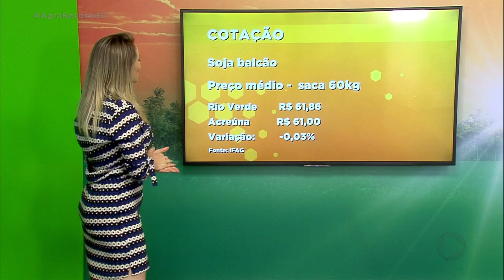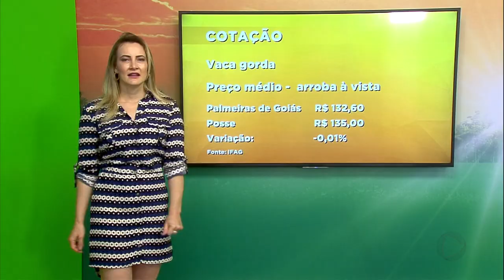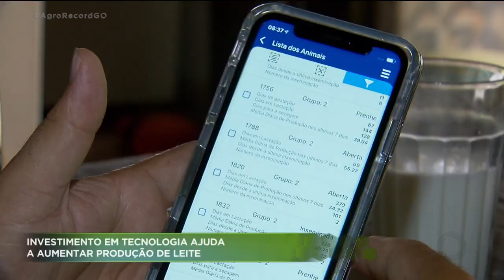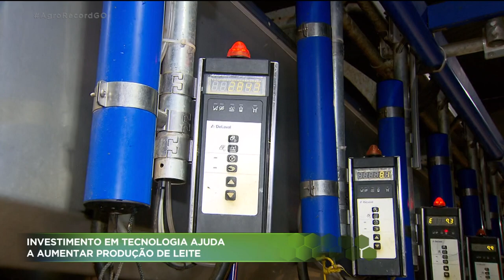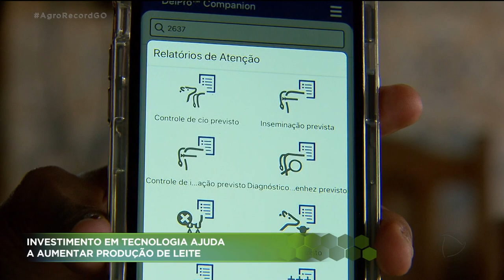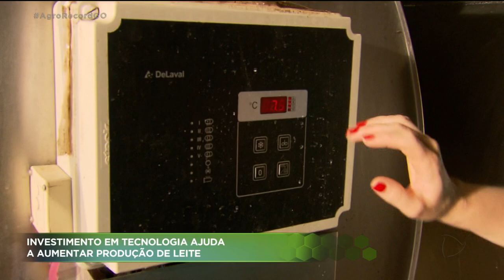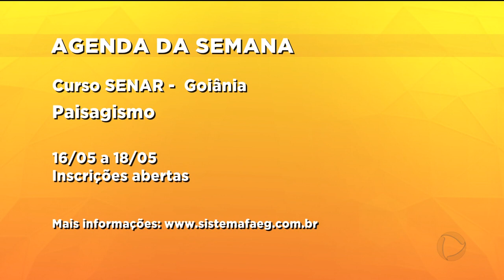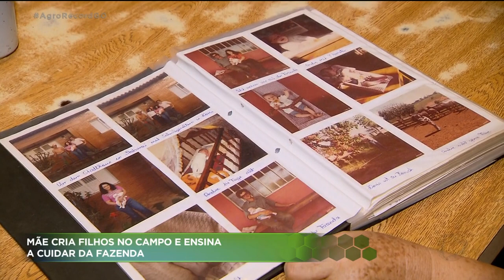AGRO RECORD - 12-05-2019 / PROGRAMA COMPLETO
O AGRO RECORD dessa semana mostra que um grupo de amigos se reuniu para roçar um pasto. E a repórter Manuela Queiroz também colocou a mão na massa e ajudou no trabalho. Em Silvânia, pecuaristas conseguiram aumentar a produção de leite depois de investir em tecnologia. A ousadia do filho e a experiência do pai estão gerando ótimos resultados. E tem também uma reportagem especial em homenagem à mães que moram, trabalham na roça e criaram seus filhos no campo.